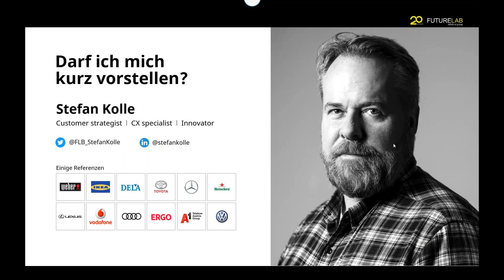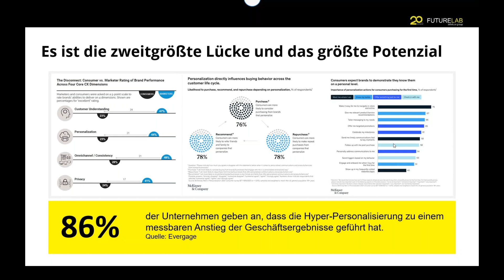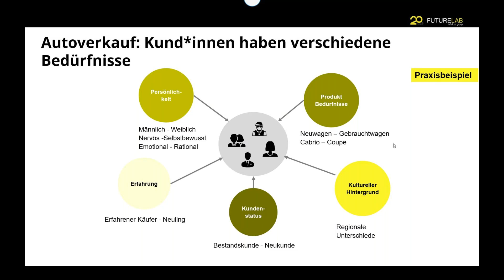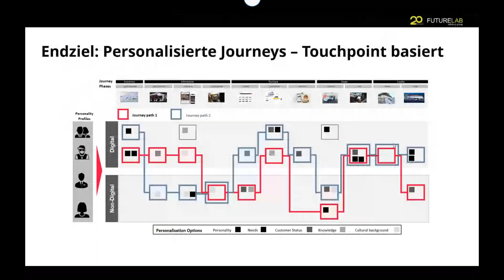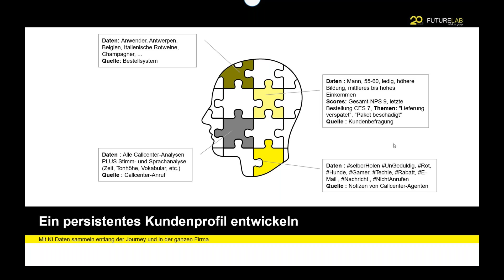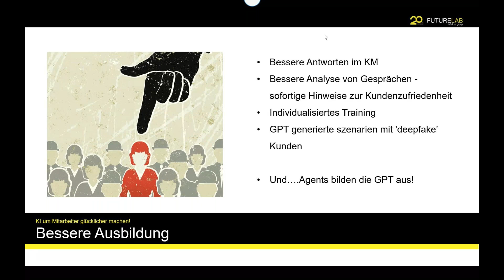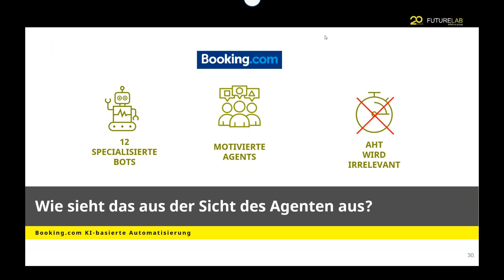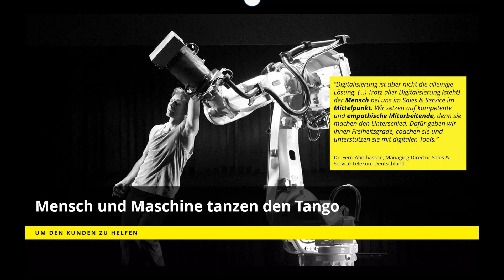Personalisierung mit KI ist die bessere Automatisierung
Es geht um mehr als Effizienz! Mit Künstliche Intelligenz können Sie jedem Kunden jederzeit das Gefühl geben, Einzelfall zu sein – mit konkreten Anwendungsfällen und Live-Demo.

Stefan Kolle - Futurelab